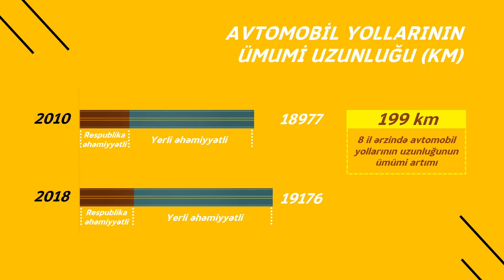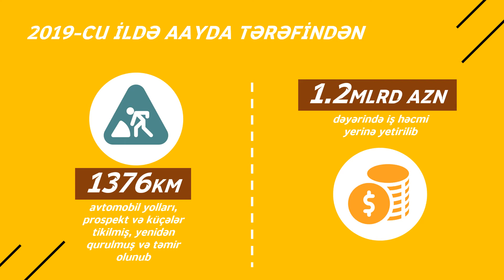Azərbaycan avtomobil yolları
Demək olar ki, hər gün istifadə etdiyiniz yollar haqqında nələri bilirsiniz?

❓ Yolların ümumi uzunluğu?
❓ Beynəlxalq avtomobil yollarının sayı?
❓Yolların tikintisinə ayrılan vəsaitlər?
Bu və digər suallara cavabı bizim təqdimatımızda tapa bilərsiniz.